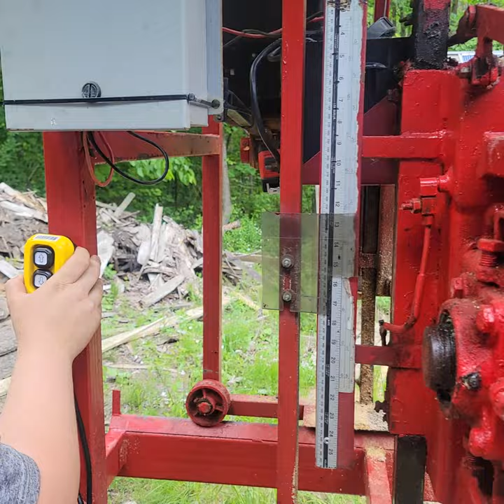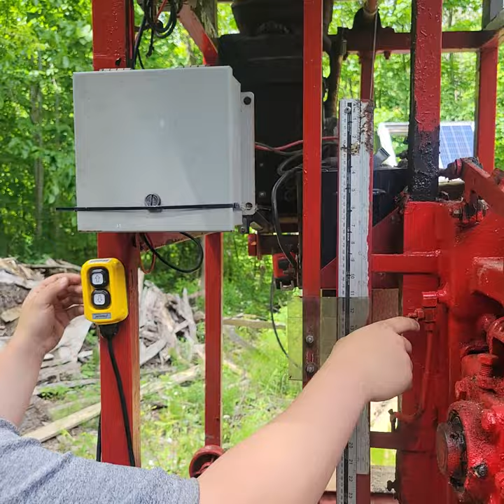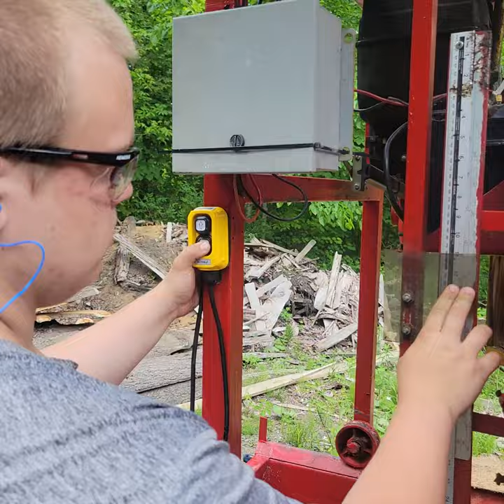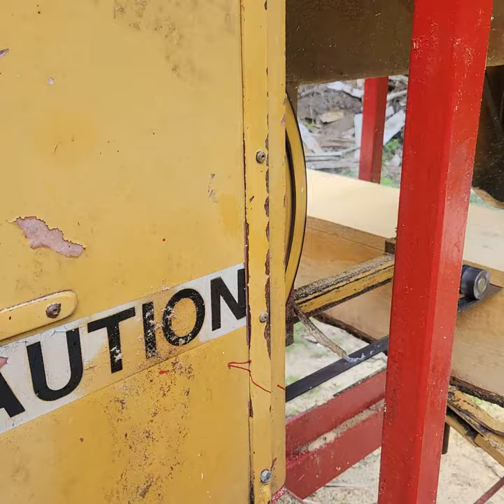Clarke Bandsaw Mill model 50....milling white pine lumber.